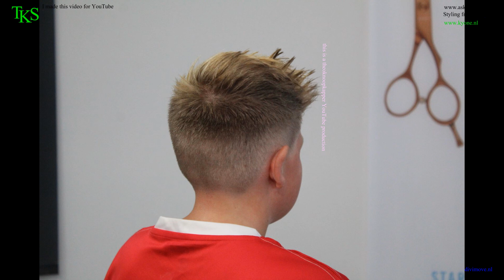Compilation Photo/Video. Thanks to all the models that modeled for me TKS